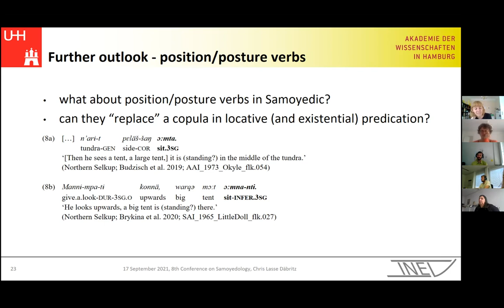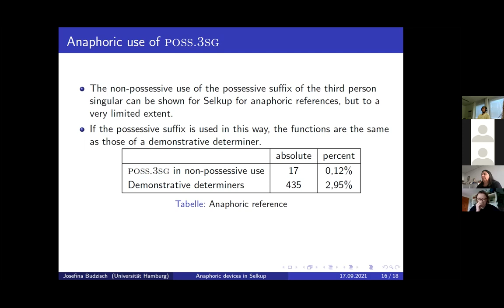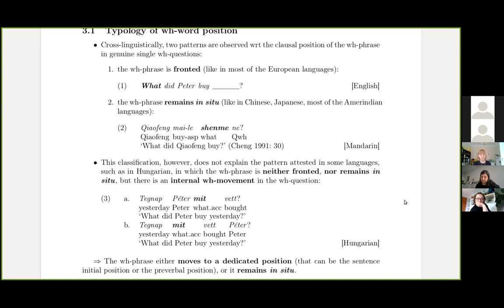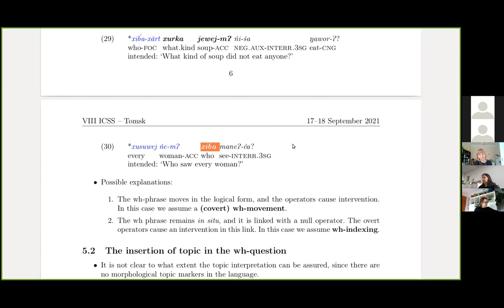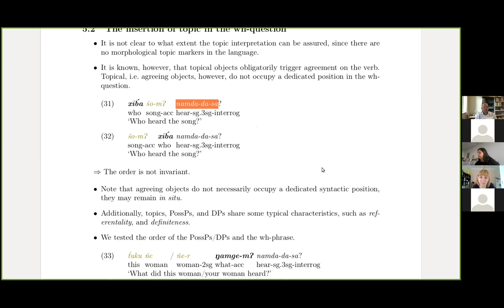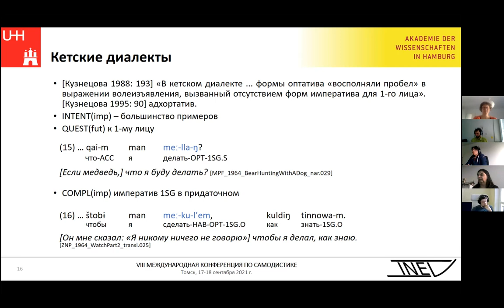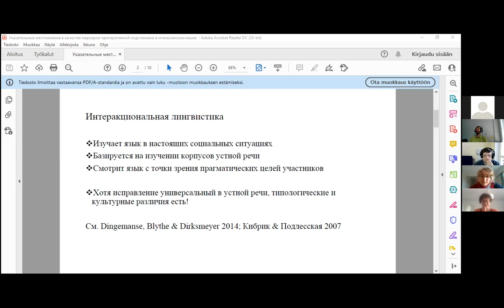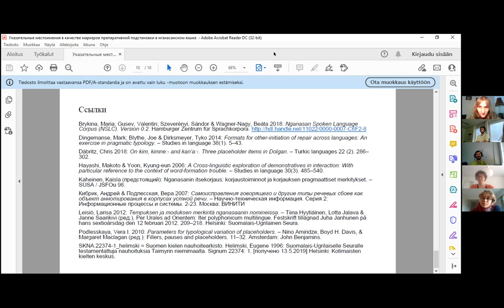Самодийская конференция. Лингвистика. Часть 2. 17 сентября.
1) (Не с начала) Budzisch, Josefina, University of Hamburg, Hamburg, Germany,
ANAPHORIC DEVICES IN SELKUP
2) Mády, Katalin, Hungarian Research Centre for Linguistics, Budapest, Hungary,
Mus, Nikolett, Hungarian Research Centre for Linguistics, Budapest, Hungary,
THE SYNTAX AND PROSODY OF CONTENT QUESTIONS IN TUNDRA NENETS
3) Брыкина Мария Михайловна, Университет Гамбурга, Гамбург, Германия / Московский государственный университет, Москва, Россия,
Вагнер-Надь Беата, Университет Гамбурга, Гамбург, Германия,
ДОПОЛНЕНИЯ К ВОПРОСУ О ФУНКЦИОНИРОВАНИИ «ОПТАТИВА» В СЕЛЬКУПСКИХ ДИАЛЕКТАХ (ПО МАТЕРИАЛАМ АРХИВА А.И. КУЗЬМИНОЙ)
4) Kaheinen, Kaisla, University of Helsinki, Helsinki, Finland,
УКАЗАТЕЛЬНЫЕ МЕСТОИМЕНИЯ В КАЧЕСТВЕ МАРКЕРОВ ПРЕПАРАТИВНОЙ ПОДСТАНОВКИ В НГАНАСАНСКОМ